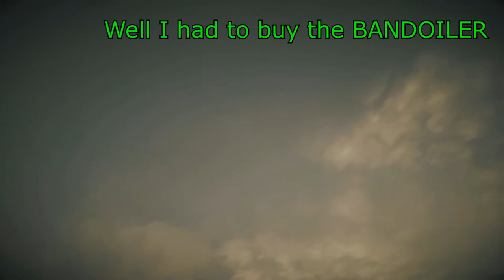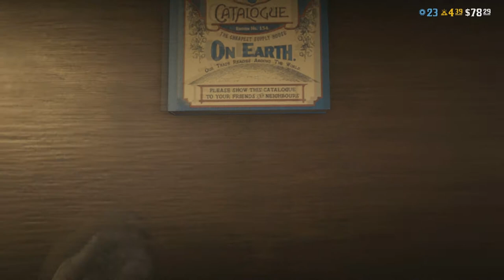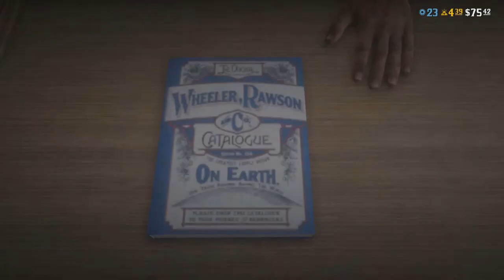COWBOY CONSTIPATION!: Red Dead Redemption 2: Funny Moments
Cowboy's make me feel funny. NOT LIKE THAT!!

MobyDylan
Nukemall98